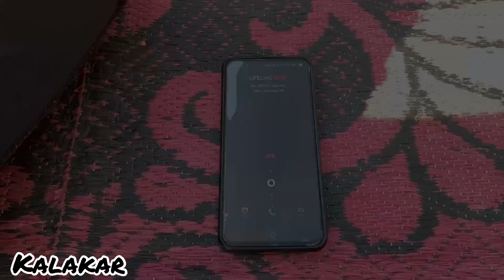Ring Ring/Emiway Bantai/ Video by KG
Song - Ring Ring
Video by KG
Video Shoot-Vishal singh
Editing-vishal singh
Performing artist - KG